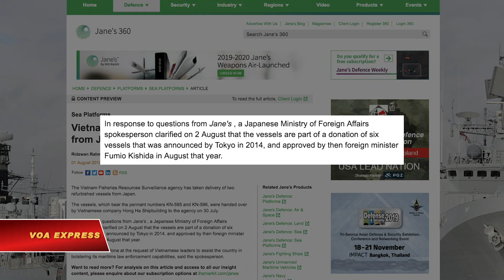Cục Kiểm ngư VN nhận 2 tàu được nâng cấp trong gói tài trợ của Nhật (VOA)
Tin tức Nếu không vào được VOA, xin các bạn hãy vào để vượt tường lửa. Cục Kiểm ngư Việt Nam đã được bàn giao hai tàu kiểm ngư được sửa chữa, nâng cấp, với tài trợ của Nhật Bản.

Trang mạng tin tức quốc phòng Jane’s Navy International hôm 1/8 cho biết 2 tàu mang ký hiệu KN-595 và KN-596 đã được công ty đóng tàu Hồng Hà giao cho Cục Kiểm ngư vào ngày 30/7.

Một người phát ngôn của Bộ Ngoại giao Nhật Bản trả lời phỏng vấn của trang mạng Jane, xác nhận hôm 2/8 rằng hai tàu kiểm ngư này là một phần trong gói viện trợ gồm 6 tàu kiểm ngư mà chính phủ Nhật Bản đã thông báo vào năm 2014, và được Ngoại Trưởng Nhật lúc bấy giờ, ông Fumio Kishida, phê chuẩn vào tháng 8/2014.

Trang tin tức quốc phòng Jane dẫn lời người phát ngôn Nhật bản nói rằng Tokyo viện trợ các tàu kiểm ngư theo nguyện vọng của các nhà lãnh đạo Việt Nam, yêu cầu Nhật Bản hỗ trợ trong nỗ lực tăng cường khả năng giám sát việc tuân thủ luật pháp trên các vùng biển thuộc lãnh hải Việt Nam.

Trang thông tin điện tử của Tổng Cục Thủy sản cho biết Tổng Cục đã nhận hai tàu KN 595 và KN 596 từ Công ty đóng tàu Hồng Hà, và xác nhận rằng hai chiếc “tàu được sửa chữa, cải hoán và nâng cấp từ hai chiếc tàu do Chính phủ Nhật Bản viện trợ”.

Tổng Cục Thủy sản cho biết hai tàu KN 595 và KN 596 sẽ được bàn giao lại cho Chi cục Kiểm ngư Vùng V Kiên Giang sử dụng.

Lễ bàn giao tàu kiểm ngư có sự hiện diện của Thứ trưởng Bộ Nông nghiệp và PTNT Phùng Đức Tiến, Phó chủ nhiệm Tổng cục Công nghiệp Quốc phòng Dương Thanh Chương và lãnh đạo của Tổng cục Thủy sản, lãnh đạo Công ty đóng tàu Hồng Hà.

Phát biểu trong buổi lễ, ông Phùng Đức Tiến nêu bật vai trò của lực lượng kiểm ngư là “bảo đảm thực thi pháp luật chuyên ngành thủy sản, phối hợp cứu nạn và tham gia bảo vệ chủ quyền đất nước.”

Theo trang tin điện tử của Tổng Cục Thủy sản, hai tàu kiểm ngư vừa được bàn giao, mỗi tàu có chiều dài lớn nhất hơn 56 m, chiều rộng lớn nhất 9m, lượng giãn nước khoảng 1.073,65 tấn, vận tốc từ 12–14 hải lý/h, thời gian hoạt động trên biển tối đa 45 - 50 ngày đêm trên biển.

Hà nội gần đây đã có những động thái công khai bày tỏ quyết tâm bảo vệ chủ quyền biển đảo, đặc biệt sau khi Trung Quốc đưa tàu khảo sát địa chất Dizhi 8 vào vùng đặc quyền kinh tế của Việt Nam.

Vẫn theo Tổng Cục Thủy sản, hôm 29/7, Bộ Tư lệnh Vùng 1 Hải quân đã phối hợp với Sở Nông nghiệp và PTNT tỉnh Thái Bình tổ chức hội nghị triển khai “Chương trình Hải quân Việt Nam làm điểm tựa cho ngư dân vươn khơi, bám biển” để giúp ngư dân bám biển “cùng với các lực lượng khác để bảo chủ quyền biển, đảo, và thềm lục địa” Việt Nam.